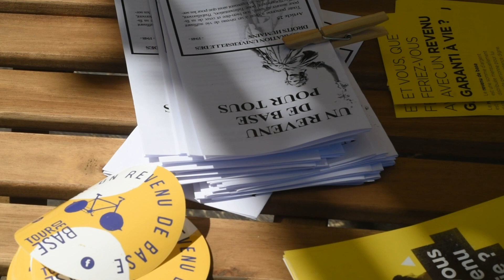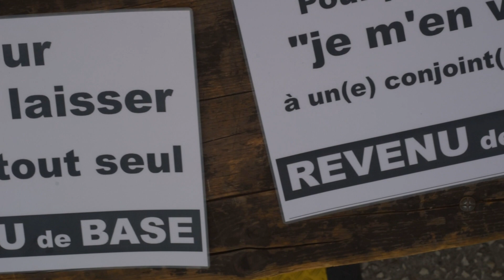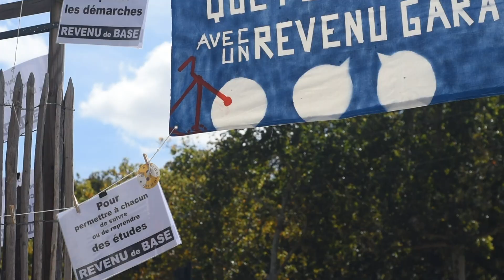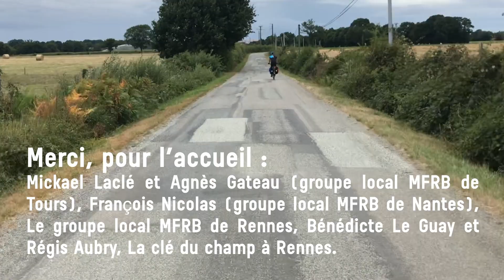Tour de base 2018. Rejoignez l'aventure !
Retour sur le Tour de base 2018.
Une épopée festive à vélo à la rencontre des citoyens afin de promouvoir le revenu de base universel.